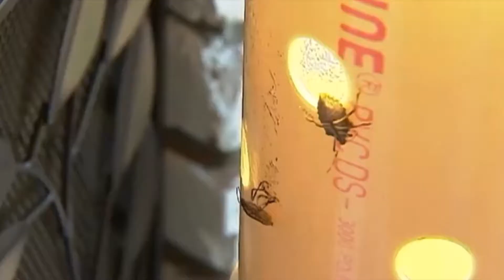Best StinkBug Asian Ladybug Light Trap